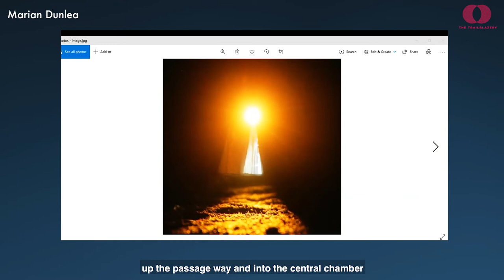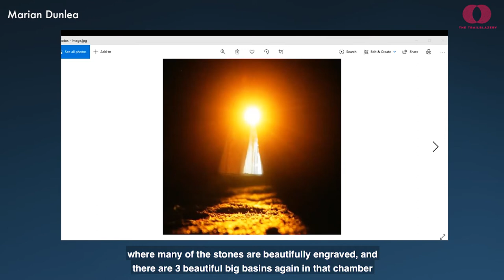Marian Dunlea | HedgeSchool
Marian Dunlea (Jungian Analyst, Somatic Practitioner, Author) joined us for Hedge School during our Summer Solstice series in 2020.

Marian Dunlea M.Sc., IAAP, ICP, is a Jungian analyst and somatics practitioner who has been leading workshops internationally for the past 25 years integrating body, mind and soul. She is head of the BodySoul Europe Training, which is part of the Marion Woodman Foundation. She is creator of BodyDreaming an approach which incorporates developments in neuroscience, trauma therapy, and attachment theory with Jungian psychology, and the phenomenological standpoint of interconnectedness.

About Hedge School
“Back in the 1700s Irish education was outlawed under Penal Laws and the process of learning took to the land. Hedge schools gathered wherever people could find shelter. Situated along hedgerows, in fields, by rivers and under the stars, the non-conformists of the day gathered to gain knowledge. At these edges, the culture was kept alive, the language was preserved and indigenous stories, traditions, customs and wisdom passed from generation to generation. We feel called to evolve the Hedge school tradition to help us find shelter and navigate our shared future in these extraordinary times.”